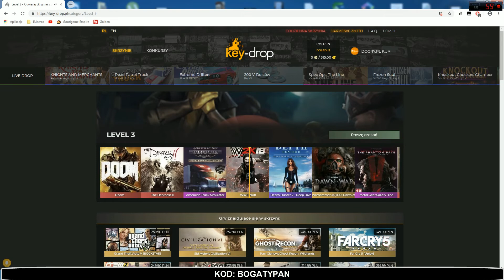#5 Key-drop.pl | Otwieramy skrzynię LEVEL 3 | 90 - 129 PLN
Wbij na filmik, w którym pokazuje działanie sposobu na dogry.pl Dzięki temu zyskasz darmowego bota do strony bananki.pl

Bota wysyłam za wypłacenie losowej rzeczy na dogry.pl (najtańsza 599 punktów - Losowy klucz premium na platformę steam

- KOD: BOGATYPAN 2 PLN - Darmowe gry steam

Cel grupy:

- Wspólna wymiana reflinków i sposobów zarabiana

- Szybki kontakt ze mną

Tagi: Jak zdobyc paysafecard, jak zdobyc darmowego paysafecard, psc za free, psc za sms, psc generator, psc generator 2016, psc za free 2016, psc generator pl, paysafecard za free, paysafecard za sms, paysafecard sms, jak doladowac resztki psc na steam, jak zdobyc psc za free, doładowanie na steam psc, doładowanie psc na steam, paysafecard steam, free doładowanie steam psc, kod paysafecard, jak zdobyc 5 euro na steam, jak zdobyc 10 euro na steam, 25 euro, darmowe paysafecard, darmowe doładowanie, doładowanie za darmo na steam paysafecard, Doładowanie PSC na steam, Resztki PSC, Doładowanie na steam PSC, doładowanie za darmo na STEAM PSC, free doładowanie STEAM PSC ad PSC za darmo dogry.pl hax cheat zarabianie pieniędzy bananki.pl gamehag.pl Jak zdobyć za darmo doładowanie paysafecard 2016 Darmowe doładowanie na steam paysafecard 2016 jak otrzymać euro na steam darmowe euro steam izaklive resztki psc darmowe paysafecard resztki psc za darmo resztki paysafecard za darmo darmowe paysafecard darmowe skiny do cs go cs go darmowe skiny 2016 jak mieć wszystkie skiny do cs go za darmo wszystkie skiny za darmo skiny do cs go za darmo 100% 100% darmowe skiny do cs go darmowe skiny do cs go 2016 100% darmowe skiny do cs go za darmo darmowe doładowanie na steam jak mieć wszystkie skiny do cs go darmowe skiny cs go darmowe skiny jak mieć wszystkie skiny cs go cs go skiny do csgodouble csgodouble skiny za free ruletka cs go darmowe skiny Jak zdobyć za darmo doładowanie Darmowe doładowanie na steam doładowanie za darmo na steam portfel steam doładuj za darmo Steam doładowanie za darmo darmowe Paysafecard na steam Doładowanie PSC na steam Resztki PSC Doładowanie na steam doładowanie za darmo na STEAM free doładowanie STEAM jak kupic paysafecard przez internet, Jak zdobyć za darmo doładowanie paysafecard 2017 Darmowe doładowanie na steam paysafecard 2017 doładowanie za darmo na steam paysafecard portfel steam doładuj za darmo paysafecard Steam doładowanie za darmo paysafecard darmowe Paysafecard na steam paysafecard Doładowanie PSC na steam paysafecard Resztki paysafecard KONKURS PSC darmowe klucze paysafecard darmowe kody do paysafecard darmowe kody do paysafecard 2016 darmowe kody na paysafecard darmowe kody paysafecard darmowe kody paysafecard 5 euro darmowe paysafecard kody 2017 darmowe paysafecard kody 2017 darmowe paysafecard steam darmowe paysafecard xbox Steam doładowanie za darmo Jak zdobyć za darmo doładowanie PSC Darmowe doładowanie na steam PSC doładowanie za darmo na steam PSC